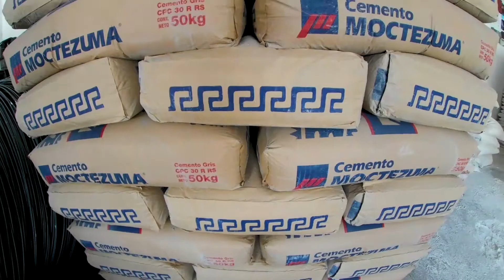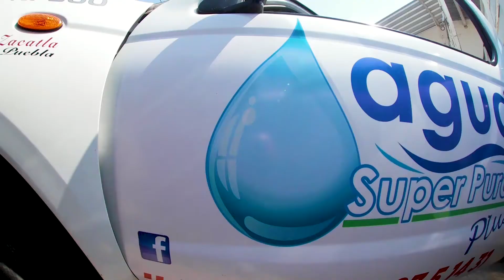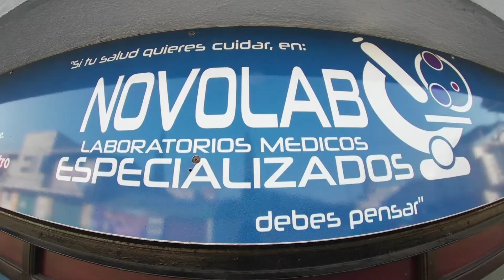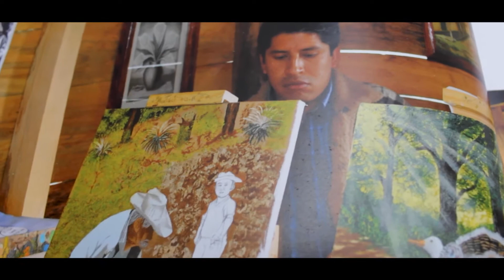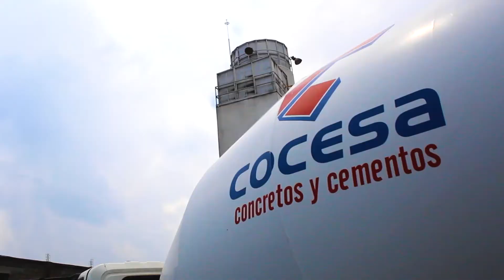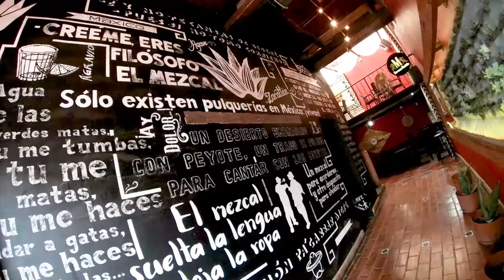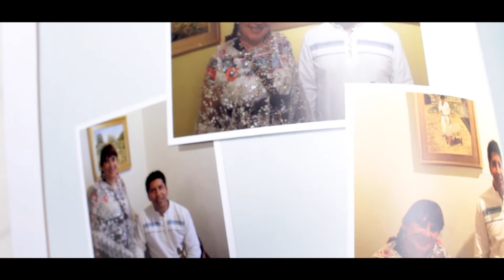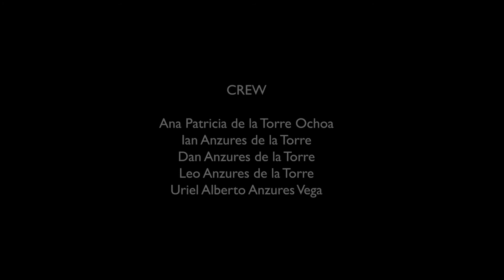La Magia de mi Pueblo Capitulo 6 Miguel Díaz Guerrero, Popotohuilco, Zacatlán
Primera serie documental de Zacatlán, Puebla.
Registrando sus tradiciones, usos y costumbres de este municipio donde algunos casos están en riesgo de extinción.

Creador Uriel Alberto Anzures Vega. @urielanzuresvega